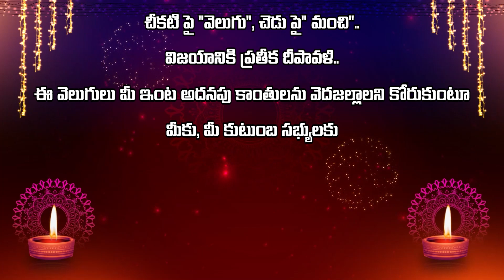Jai Swaraajtv Tv Wishes You A Very Happy Diwali